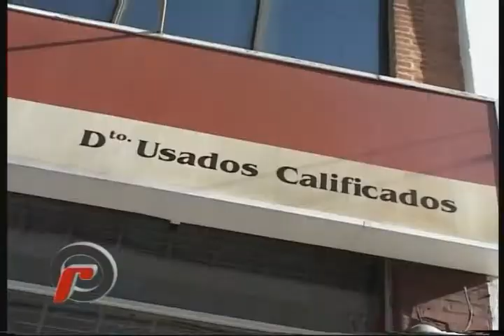Alejandro Lamas 2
Roberto Nemec entrevista en el programa emitido el miércoles 11 de Marzo de 2009 a Alejandro Lamas - Secretario de la Cámara del Comercio Automotor